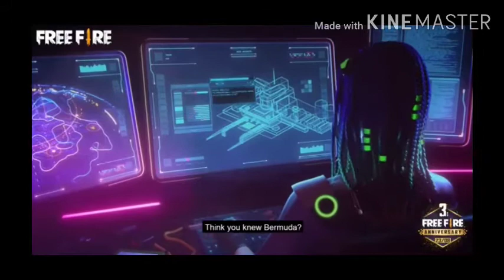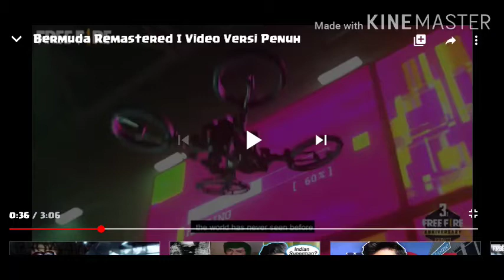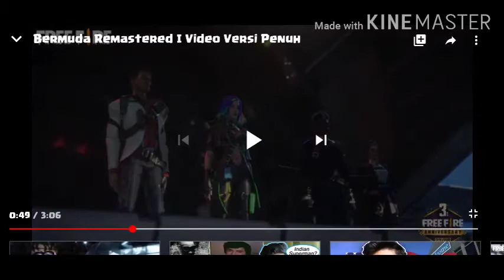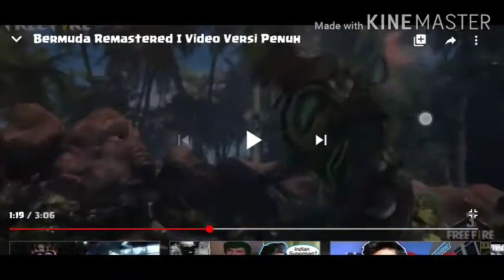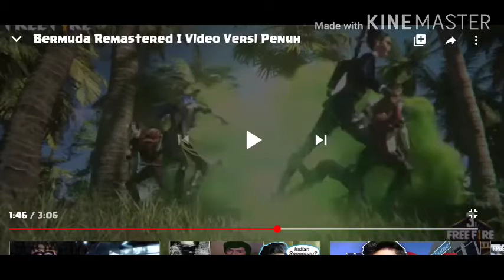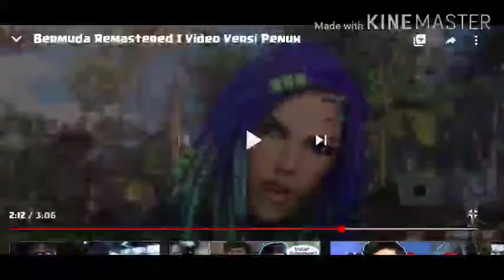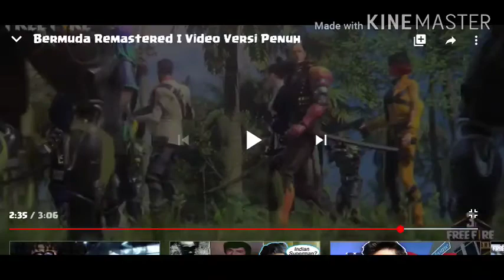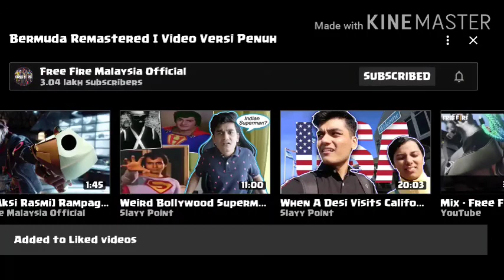free fire new trailer breakdown ll THEGODMADE ll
this is a reaction video on free fire new teaser trailer of Bermuda remastered to let's check it out

it starting of new era